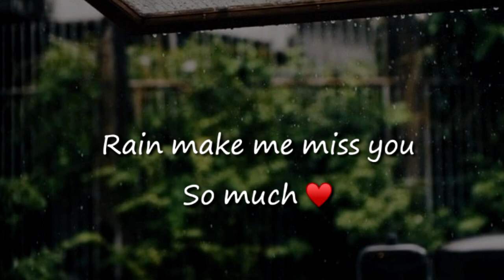ARS Remix - ផ្តើមស្នេហ៍ក្រោមតំណក់ទឹកភ្លៀង 2020 (ft SyNEe DuFFy & Mab Capito)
.ıllı. 💝 Seng Remix 💝.ıllı.

©️ 2018 Seng Remix